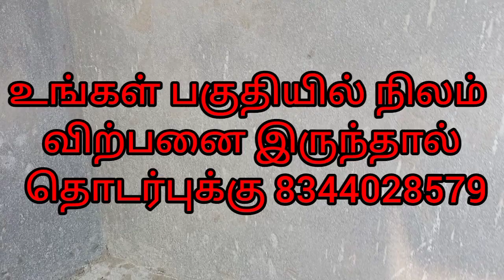🏢🏢2080sqft house/contact .8344028579/NAMAKKAL LAND SALE/நாமக்கல்லில்/🏢🏢